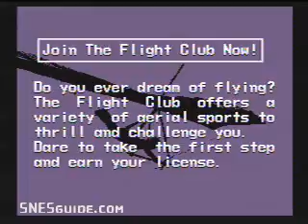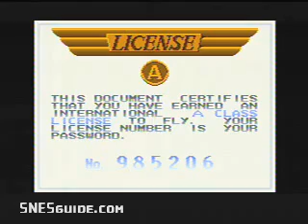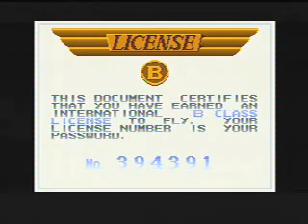Pilotwings - SNES Gameplay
The original SNES gameplay archive, est 2008 includes gameplay captures from SOME commercial releases from the US market.

As of Dec 2024, I've resumed efforts to update some of the older (some 360p) videos with higher-def captures. Text updates will be posted to BlueSky (which doesn't require an account to view). Please follow there (or just bookmark the url) if you're interested!